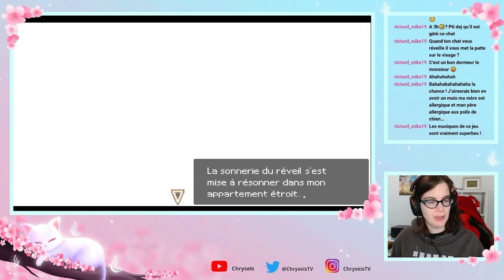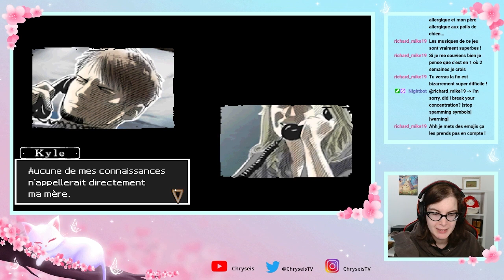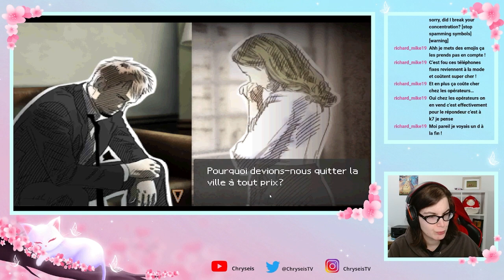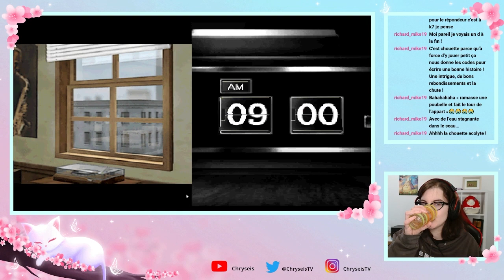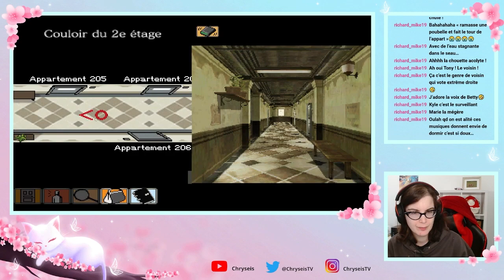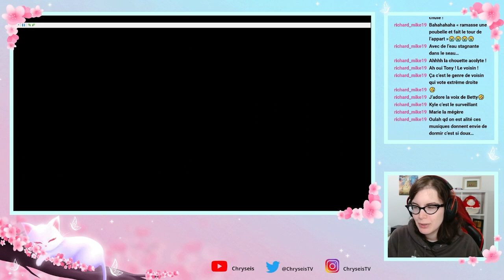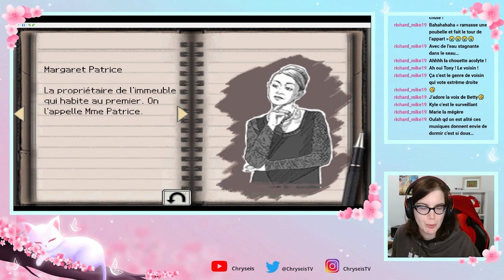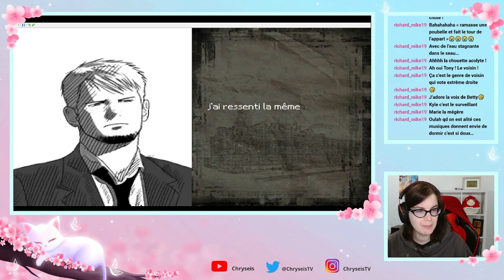Last Window : Le secret de Cape West - Chapitre 2 : Nos très chers voisins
Enfin la suite d'Hotel Dusk : room 215 !
Vous l'attendiez ? La voilà ! :D